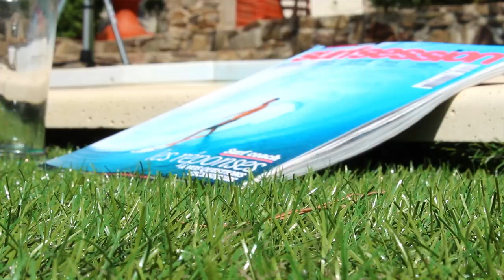Alexandre FABREGAS in TRIAL PARADISE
SYNOPSIS:
Alexandre FABREGAS est un jeune trialiste originaire d'un petit village catalan, dans l'extrême sud de la France, bordé par la Grande Bleue et frontalier avec l'Espagne. Il s'entraîne depuis des années sans relâche dans les rues et sur les rochers de la digue du port, spots qu'il connaît maintenant comme le fond de sa poche. Mais en cette belle journée d'été, une rencontre fortuite avec un ami va transformer son entraînement du jour: Alex va découvrir le Paradis du trial.

Scénario/Montage: Fabien FABRE
Bande son: KLINGANDE - Jubel - Punga
Lieux: BANYULS SUR MER (1ère partie) Côte Vermeille (2ème partie)
Matos: GOPRO HD3 Black Edition, CANON 600D.
Logiciel: Adobe Premiere Pro CS6 / After effects CS6
7 jours de tournage de début juillet à fin août

PALMARES ALEXANDRE:
 -Champion régional Expert
- 5X Champion du Trophée Pyrénéen
- 2X Vainqueur de la Coupe de France
- 3X Champion du Monde Biketrial